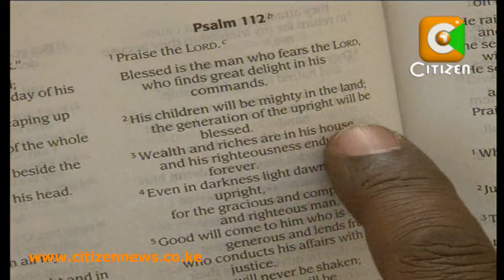Your Story: Bishop Kosgei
DREAM REALIZED: Bishop Joseph Kosgei's triumph over adversity.
'Your story' is about a clergyman, who is also a motivational speaker...a man who surprised many when he appeared before the International Criminal Court at The Hague as a defence witness for radio Presenter Joshua Arap Sang.. Bishop Jackson Kipkemboi Kosgei, is also father to gospel musician Emmy Kosgei ...a man whose eloquence and knowledge has overshadowed his physical disability. Here is Judy Kosgei with this week's edition.